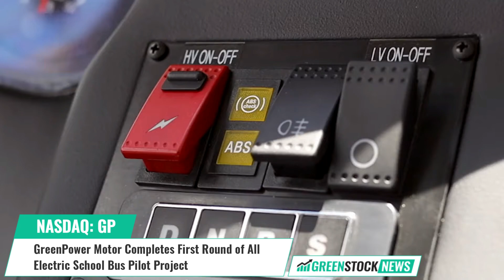GreenPower Motor ($GP) Completes First Round of All-Electric School Bus Pilot Project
GreenPower Motor (NASDAQ: GP) has announced results from the first round of its all-electric, zero-emissions school bus pilot project in West Virginia. The pilot project represents the first real-world testing of the company’s purpose-built, all-electric school bus technology.

Three GreenPower Type D BEAST school buses were deployed on the daily routes in three separate counties of West Virginia. The buses traveled through different kinds of conditions in both city and rural routes and were also used for after school activities.

The first round of the pilot program covered more than 5,400 miles, successfully transporting hundreds of kids on a daily basis and without any incidents. The school bus batteries performed excellent with consumption ranging from 1.1 to 1.5 miles per each percent of State of Charge.

GreenPower says that the second round of the pilot project is now underway with school buses operating in multiple counties. The company has also added a GreenPower ADA Nano BEAST to the pilot project.

GreenPower CEO and Chairman Fraser Atkinson stated: "It's exciting to see first-hand the positive reactions from students, parents, drivers and educators as the first all-electric, zero-emission school buses transported kids in the state of West Virginia."

GreenPower Motor designs, builds and distributes a full suite of high-floor and low-floor all-electric medium and heavy-duty vehicles, including transit buses, school buses, shuttles, and cargo vans.

Shares of GreenPower Motor trade on the NASDAQ under the ticker symbol GP.